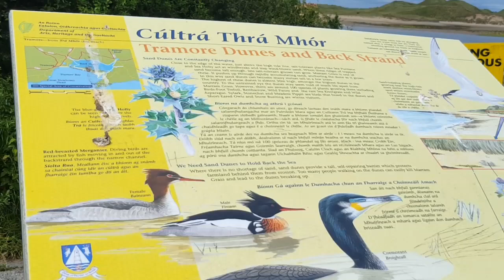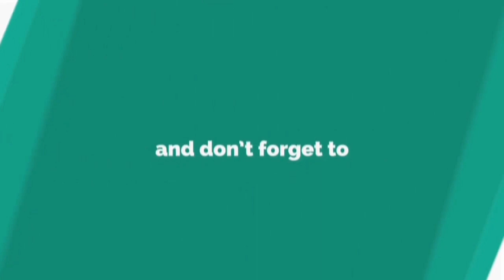Sea Shell (Halaan) Picking Gone Wrong!| Buhay Abroad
Hi familYen! Samahan nyo kami sa aming Halaan or Sea Shell Picking in today's vlog.Enjoy watching.